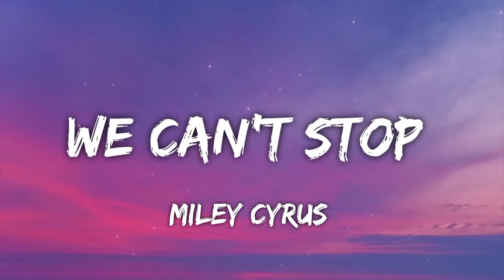Miley Cyrus - We Can't Stop (Letra/lyrics)